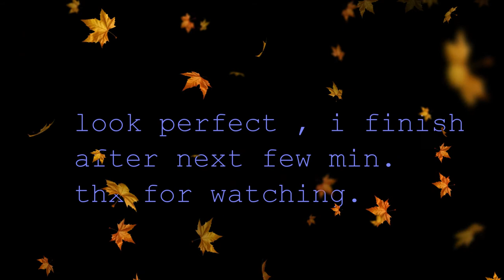Photo Wallpaper aplication By Karolina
This is my 1st try . Im so happy , this room look perfect.